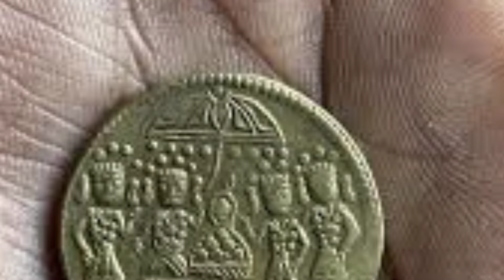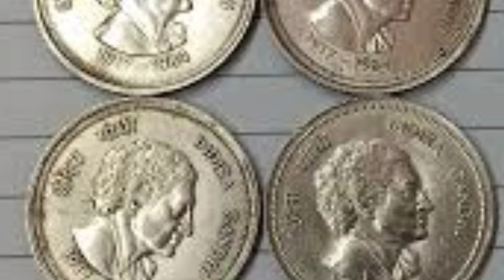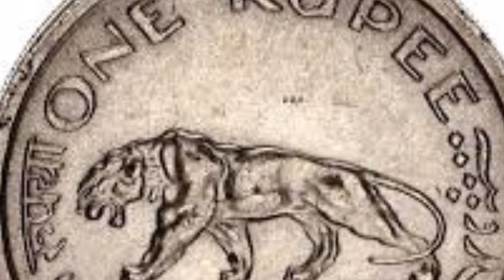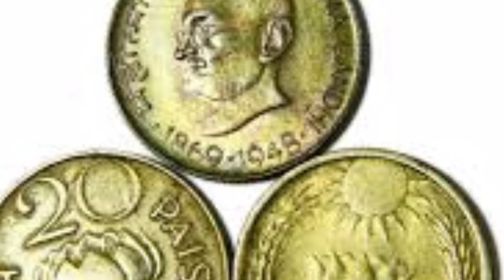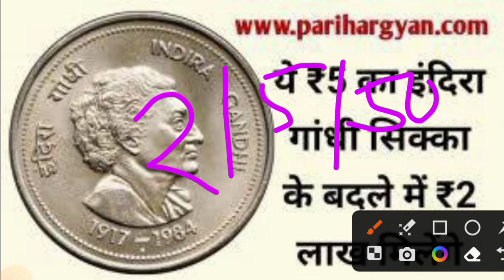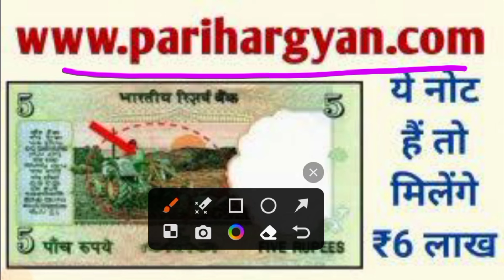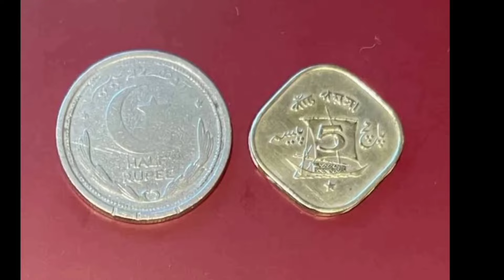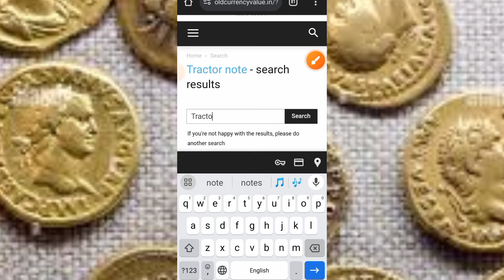How to sale old coin & bank note direct to real currency bayars in numismatic exhibition 2024